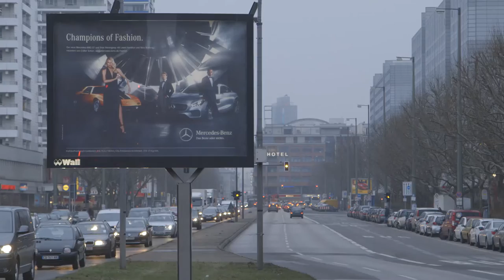BOLD THE MAGAZINE & Mercedes-Benz Fashion Week Berlin A/W 2015, 4. Tag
Die Highlights des dritten Tags der Mercedes-Benz Fashion Week Berlin. Alle Infos und Bilder zu den gesehenen Shows z. B. Ewa Herzog, ISABELL DE HILLERIN, HTW / STUDIO30PH, Irene Luft, USE UNUSED und vieles mehr gibt es im BOLD Blog zu sehen und zu lesen